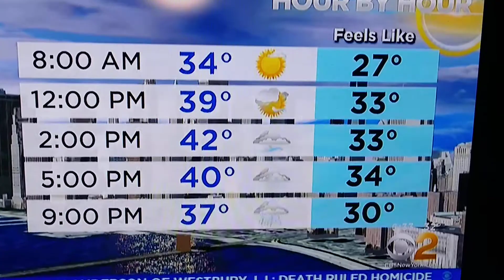CBS news this morning with Alex Lee 3-12-18(3)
Alex Lee wearing black leather boots.